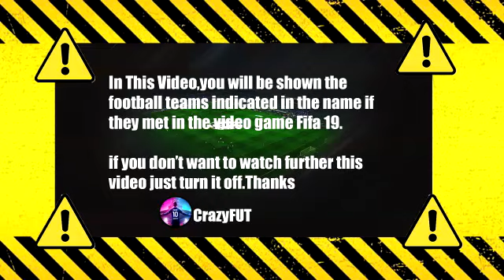Benjamin Chilwell Goal Brentford vs Chelsea 0-1